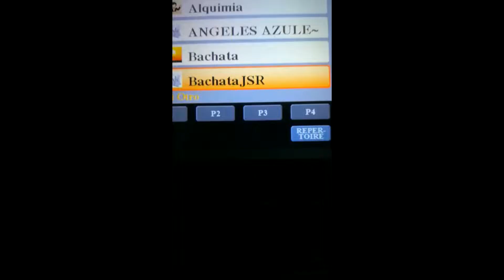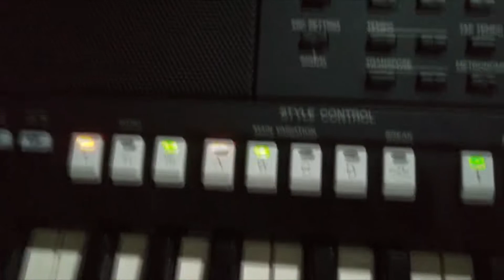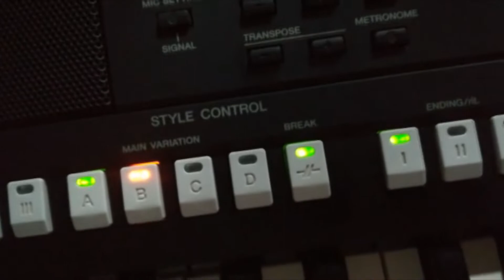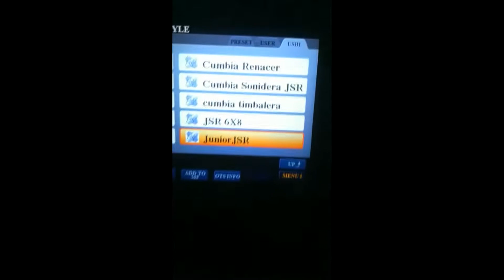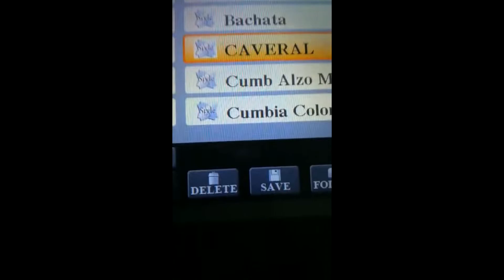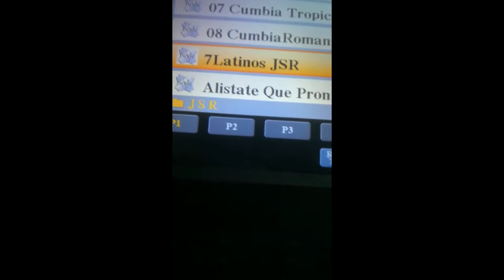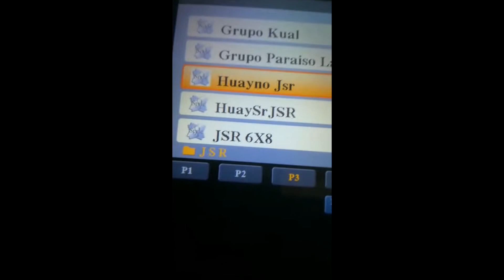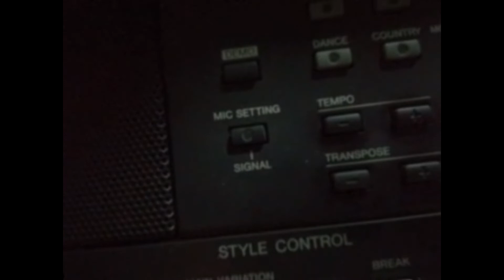Ritmos en Yamaha psr s775 JOSSTORERITMOS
Queda PROHIBIDO la reproduccion o copia se este Contenido
Por derechos de Autor cedido a JOSUÉ ROJAS JOSSTORERITMOS
Agradecemos al Hermano @geovannygonzalezmusicoiean2238 por hacer estos videos con el Yamaha psr s775 Muchas gracias mi Hermano Dios te bendiga